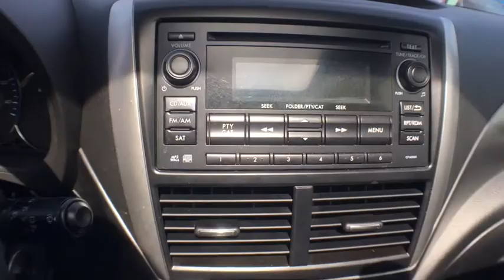2012 Subaru Forester Wantagh, Levittown, Babylon, Hempstead, Nassau County NY 18738U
2012 Subaru Forester
2012 Subaru Forester 2.5X Premium - Stock#: 18738U - VIN#: JF2SHADC1CH422555

Hassett Automotive
3530 SUNRISE HWY

NO PREP OR DELIVERY FEES,NO FILING FEES,NO TRANSPORTATION FEES,NO FORCED FINANCING TO TAKE ADVANTAGE OF OUR INTERNET PRICES!CLEAN CARFAX!ONE OWNER!Look at this 2012 Subaru Forester 2.5X Premium. Its Automatic transmission and Gas Flat 4 2.5L/152 engine will keep you going. This Subaru Forester has the following options:Moonroof,p/l,p/w,a/c, Visors w/dual covered vanity mirrors, Vehicle dynamics control (VDC), Variable intermittent windshield wipers w/washer, Tire pressure monitoring system (TPMS), Tilt steering column, Telescopic steering column, Symmetrical all-wheel drive, Steering wheel mounted Bluetooth controls, Steering wheel mounted audio controls, and Security system. Test drive this vehicle at Hassett Ford Lincoln, 3530 Sunrise Hwy., Wantagh, NY 11793.